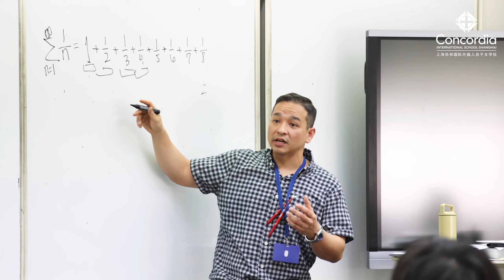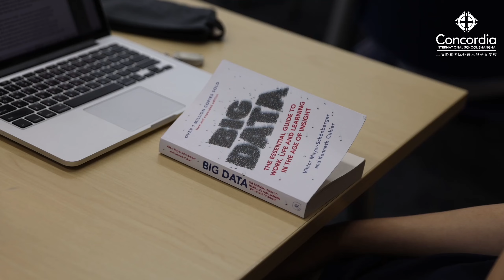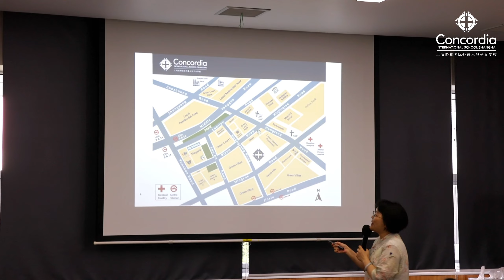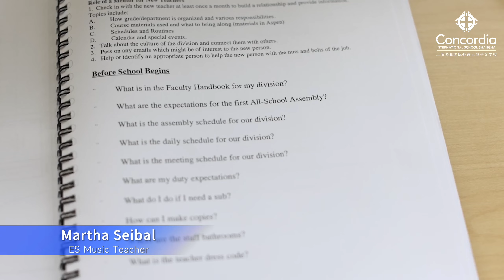Concordia Shanghai | Teacher Recruitment 2023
Discover excellence in a spiritual learning community. We invite you to join a team, one which can best be described as reflective, creative and, above all, student focused. Teachers are encouraged to convey written curriculum in constructive and innovative ways in order to both challenge and engage students holistically in the learning process.